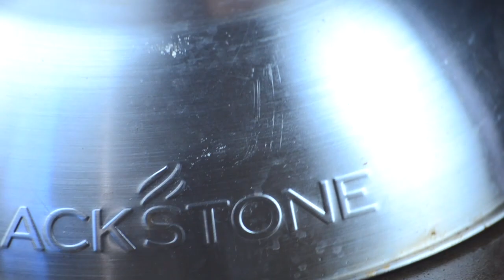How to Make the Perfect LAMB BURGER | Simple, Delicious, and Irresistible Recipe!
Discover the juicy and flavorful Lamb Burger, a delicious alternative to regular ground beef burgers. Perfect for those seeking a high-protein and healthy eating option, this lamb burger recipe is packed with nutrients and tastes amazing. While traditional beef burgers can be processed and lacking in health benefits, this clean-eating lamb burger is a game-changer.

Cooked to perfection on a Blackstone Griddle, this recipe can easily be made on a regular pan or fire grill. Whether you're grilling for a family dinner or looking for a new favorite burger recipe, this lamb burger is sure to impress!

 You can make this delicious recipe at your home by following the recipe written below ⬇️

💬 Let us know what you think of this Recipe in the comment section below.

⏰ Timeline:
Intro: 00:00

🥄 For this Delicious Recipe you will need:
Burgers
🔸1 lb Lamb minced
🔸Kosher Salt
🔸Black Pepper
🔸Cayenne Pepper

Sauce
🔸1 tbsp A1 Steak Sauce

Serve
🔸 2 x Brioche buns
🔸 Green Lettuce
🔸 Tomatoes
🔸 Bacon
🔸 Pickles

👥 Yields: 2

🎥 Welcome to the official YouTube Channel of Salt and Pepper 🎥

If you're a food lover like us, look no further! Our Channel is perfect for you if you want to learn about the traditional foods of the world and how to prepare them.
Our passion for food has always been a part of our lives but more importantly, we love food from all over the world and we want to share that with you. 🌎
We've put together an assortment of recipes and videos to help you cook these wondrous dishes quickly and easily. 🍲🧂

Cooking Gear:
My Cooking Pot for Frying
Cuisinart 12 inch Frying Pan
Deep Fry Thermometer
Digital Thermometer for Food Temperature
Silicone Tongs
Kitchen Apron

Stove1 - Propane Gas Stove Burner
Stove2 - Butane Gas Stove

My Technical Gear:
Camera 1: Nikon D5600 DSLR
Camera 2: Canon EOS Rebel T7 DSLR
My Favorite zoom Lens
Lighting Kit: Raleno Softbox Photography Lighting
Overhead Camera Holder: Heavy Duty C stand for Lighting (I use for Camera)

Cooking Table Top: Sleekform Folding Desk